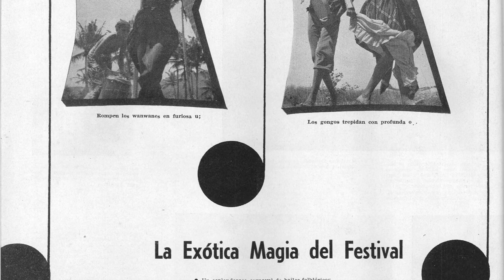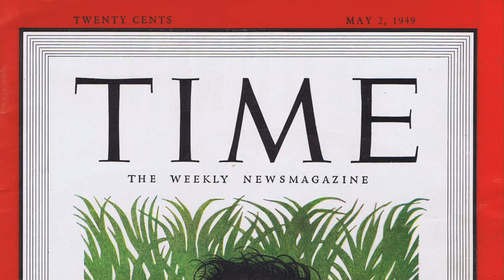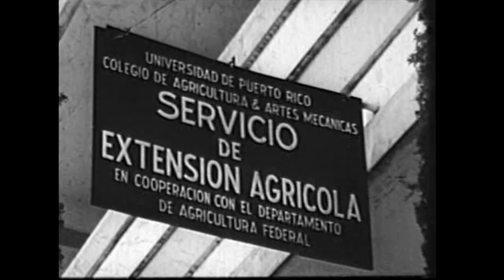Serie Cine y propaganda en Puerto Rico 3 de 4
Sábados de Historia: Cine y propaganda #3 es una serie de cuatro cápsulas relacionadas con el desarrollo del cine en Puerto Rico, con especial atención a la figura de Juan A. Viguié, fundador de Viguié Films. Este proyecto es producido por el Dr. José Orlando Sued para la Fundación Luis Muñoz Marín.